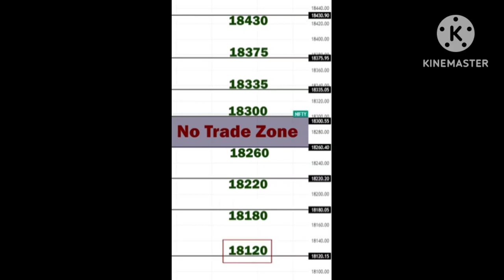banknifty analysis for Tuesday|23may for beginners traders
banknifty analysis for Tuesday|23may for beginners traders|@Vishudp94

we are not SEBI registered this video is for. education purpose only

tuesday market prediction
#  nifty analysis for 12april tomorrow
banknifty analysis for Tuesday

nifty50trading share price
Banknifty prediction strategy
banknifty share price
FINNIFTY trading strategies tomorrow

purpose and speaker is not liable for any wrong trade take by viewer.trading is very risky business and it should be done with proper knowledge...the material on this channel is provided for information purposesonly...